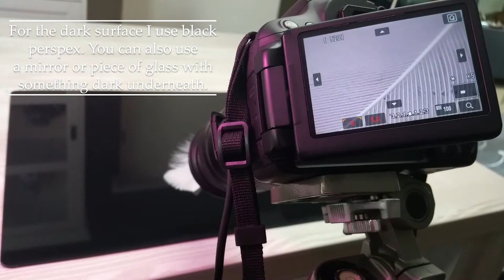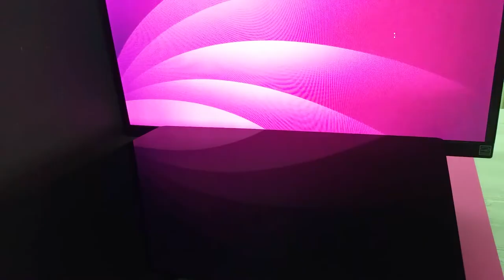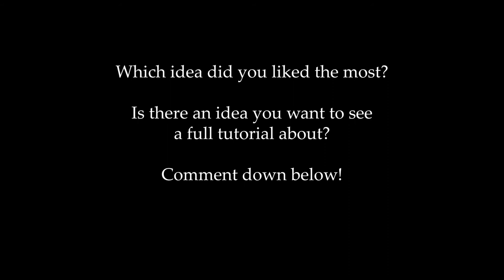Color photography challenge: PINK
This time the photography challenge theme is all about pink!
Looking for some nice photographs to shoot at home? I give you 6 ideas with a short behind the scènes for shooting with pink. If there is one subject you like a more in depth video about, let me know.

Idea 1: I used scrabble letters and pink cardstock.

Idea 2: To color the water I used alcohol ink. It was a bit flakey, you can avoid that by using food coloring or watercolor paints, but this was what I had laying around. I also used something similar to an IV from the hospital. With the wheel I can control the speed of the droplets. But you can use a soaked cloth, a plastic bag with a small hole, or a pipette. You don't need fancy equipment.
For the flash I used a normal speedlite in a softbox to freeze the droplets. Instead of that, you can use a bright window or do it outside with a fast shutterspeed.

Idea 3: I painted a pineapple and a wooden board in the same color with spraypaint I bought in the local hardware store.

Idea 4: With a colored lamp I could a small white feather appear pink. With a pipette I applied some waterdrops for more interest to the photo.
For the dark surface I used a black piece of perspex or acryllic board. I bought it on Amazon, but some local hardware stores does sell them too.
You can also use a mirror or piece of glass with something black underneath.

Idea 5: I used my computer monitor as a background for the glass lens ball. Use salt to hold it in place.

Idea 6: I layed a bunch of flowers on a wooden background and added some vintage books and dried leaves to the scène.

I'll upload all the photo's I took today this week over on my Instagram page, don't hesitate to show me yours!

Timestamps:
0:00 Idea 1: Scrabble letters
0:15 Idea 2: Colored waterdrops
1:01 Idea 3: Pink pineapple
1:28 Idea 4: Feathers and a colored lamp
2:20 Idea 5: Lens ball
2:41 Idea 6: Flowers on wood
3:06 Outro